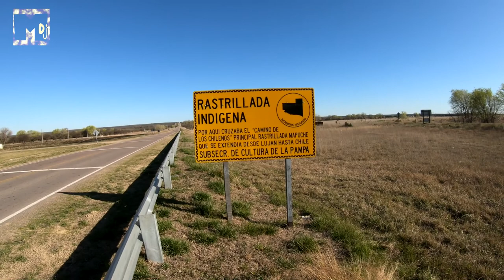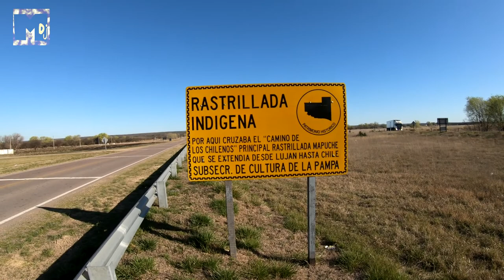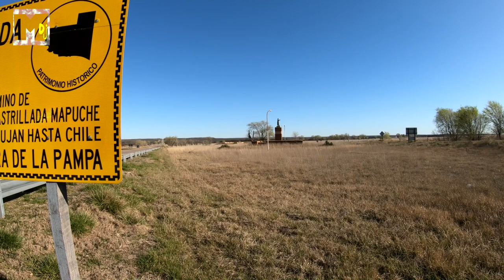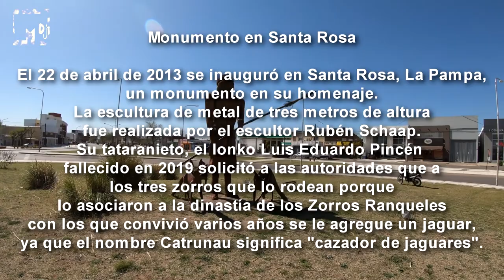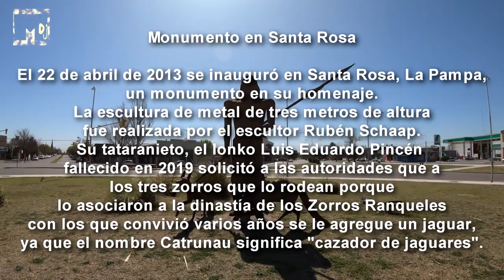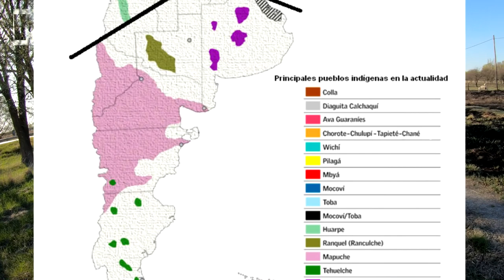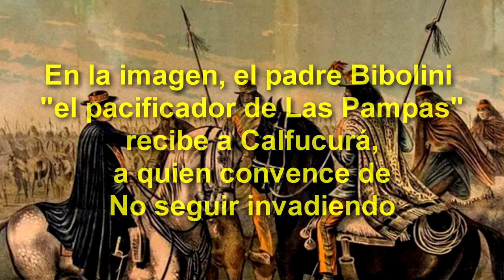CALFUCURÁ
Nacimiento: 1770, Llaima, Chile
Fallecimiento: 3 de junio de 1873, Macachin
Hijos: Manuel Namuncurá; José Millaquecurá; Bernardo Namuncurá; José Morales Catricurá; Álvaro Remaycurá
Nombre nativo: Kallfükura
Otros nombres: Callvucura
Padres: Huentecurá
Juan Calfucurá o Callvucurá fue un cacique o lonco mapuche del siglo XIX, de origen moluche, ​ pero cuya actividad militar y política se desarrolló principalmente en Argentina y en las áreas controladas por los pueblos indígenas de la región pampeana y de la Patagonia oriental
El Toki Calfucurá es sin dudas uno de los líderes indígenas más importante del siglo XIX, en el sur de nuestro continente. Calfucurá falleció en 1873, pero su tumba, en Chillhue, fue profanada seis años después por oficiales de la llamada Campaña del Desierto, comandada por Julio Argentino Roca, por lo cual su cráneo terminó en el Museo de La Plata dependiente en la actualidad de la Facultad de Ciencias Naturales y Museo, de la Universidad Nacional de La Plata, inventariado bajo el número 241.